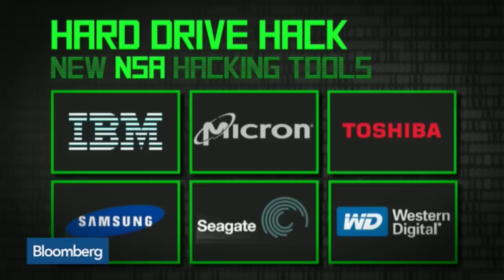Cyber Security: Who’s Behind the Spy Software Found on Hard Drives?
Feb. 17 -- Bloomberg’s Cory Johnson reports on Kaspersky Lab finding concealed software on drives made by Western Digital, Seagate, Toshiba and others. Johnson speaks on “Market Makers.”